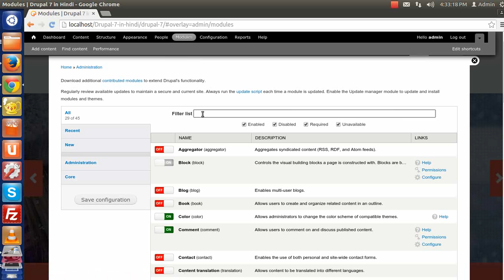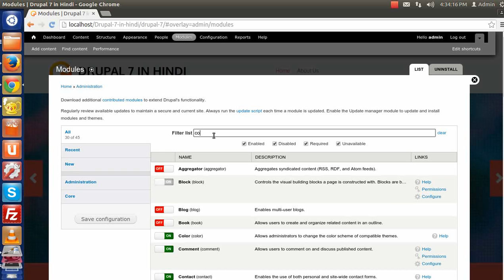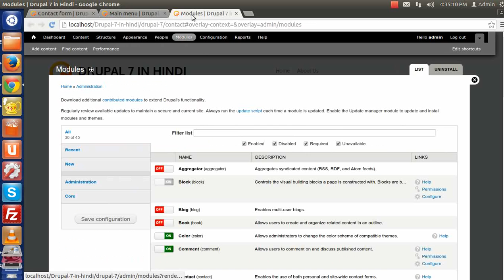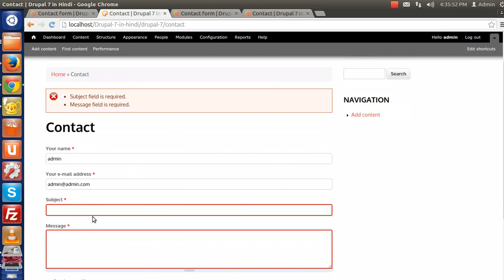How to Create Contact Us Page Drupal 7 Development using Core Module in Hindi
This is video series on Step by Step Tutorial on Drupal 7 Development in Hindi.

In this episode you will learn:
- How to create contact page
- How to manage fields